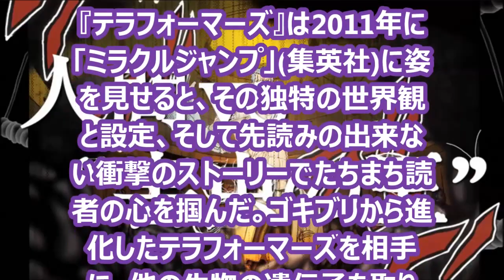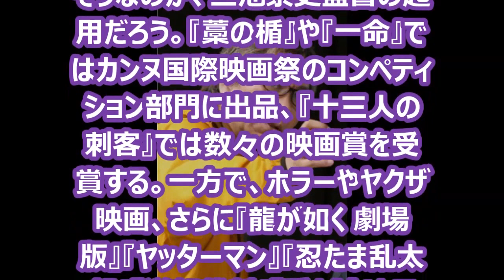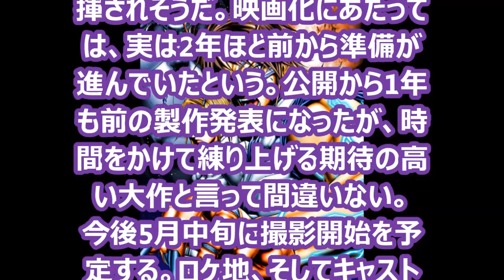「テラフォーマーズ」実写映画製作決定 2016年公開、監督に三池崇史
かわらばん総合案内

貴家悠（作）と橘賢一（画）による人気SFマンガ『テラフォーマーズ』が、実写映画化されることになった。2月12日、ワーナー・ブラザース映画から発表された。2016年に同社配給で劇場公開される。
しかも監督には、国内外で高い評価を受ける三池崇史を起用する。圧倒的な人気も持つマンガに、日本が世界に誇る映画監督と2016年に向けたとびっきり大きなプロジェクトだ。

『テラフォーマーズ』は2011年に「ミラクルジャンプ」(集英社)に姿を見せると、その独特の世界観と設定、そして先読みの出来ない衝撃のストーリーでたちまち読者の心を掴んだ。ゴキブリから進化したテラフォーマーズを相手に、他の生物の遺伝子を取り込む改造を受けた人間たちが火星を舞台に戦いを繰り広げる。
貴家悠（作）と橘賢一（画）による本作はその圧倒的な人気から、2012年は「週刊ヤングジャンプ」（集英社）に連載を移して物語の進行のピッチをアップした。2015年2月までに、既刊単行本は11巻、累計は1000万部を超えるヒット作である。
2014年夏にOVA、そしてテレビアニメとアニメ化もされている。こちらも原作の迫力を存分に描き出し、人気を博している。その後に続く実写映画は、まさに満を持してのものになりそうだ。

そして何と言っても話題を呼びそうなのが、三池崇史監督の起用だろう。『藁の楯』や『一命』ではカンヌ国際映画祭のコンペティション部門に出品、『十三人の刺客』では数々の映画賞を受賞する。一方で、ホラーやヤクザ映画、さらに『龍が如く 劇場版』『ヤッターマン』『忍たま乱太郎』『逆転裁判』『愛と誠』とアニメ、ゲーム、マンガの実写映画化も得意とする。
人間ドラマ、非日常的なシチュエーション、さらに最新の映像にアクションと、『テラフォーマーズ』では三池崇史監督の手腕が発揮されそうだ。映画化にあたっては、実は2年ほど前から準備が進んでいたという。公開から1年も前の製作発表になったが、時間をかけて練り上げる期待の高い大作と言って間違いない。
今後5月中旬に撮影開始を予定する。ロケ地、そしてキャスト情報も順次発表されることになる。個性溢れるキャラクターをどの俳優、女優が演じるかも関心を呼びそうだ。

[原作者コメント]
■　作・貴家悠さん
「映画になります…！！
母さん…『あたの漫画ゴチャゴチャしてて全く何やってるのか分かんないけど、就職はいつすんの？』
とはもう言わせません……映画になるんですよ、母さんッ！！！」
■　画・橘賢一さん
「実写映画にしてもらえるかも、という話を聞いてはじめ出た言葉は「まで！？」でした。
どういう風に実写映画にするのか…・、僕にはまったく見当がつかなかったのです。
しかし、メガホンをとるのが三池監督に決まり「あこれはいける…ッ！」と直観しました。
監督のパワーと熱さが、テラフォ物語を、さらに燃え上がらせてくれるはずです。
映画版テラフォ、今から一観客として本当に楽しみです。ぜひ皆様も楽しみにしてください…！じょうじ！！」

[監督コメント]
■　三池崇史
「「スゲー漫画」から「スゲー映画」が生まれる事を証明しようと思う。
映画をナメたら火傷するぞ！」

『テラフォーマーズ』
2016年公開
配給：ワーナー・ブラザース映画

映画『テラフォーマーズ』
(C) 貴家悠・橘賢一／集英社 (C)2016 映画「テラフォーマーズ」製作委員会
《animeanime》